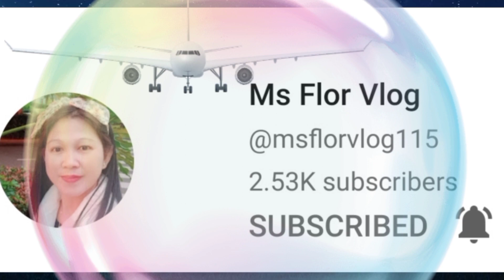MATIBAY NA DEPENSA SA MGA BATANG TIRADOR NA MAY 20K NA PUSTAHAN